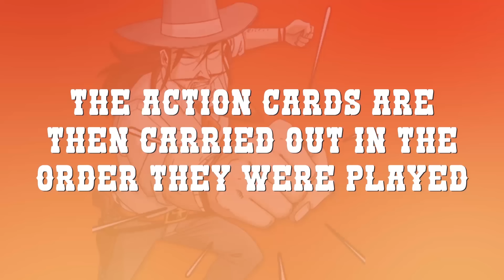WILD WEST TRAIN HEIST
YEE-HAW we're a couple of bandits on a train, looting treasure! This is Colt Express!

CAST
Joshua Ovenshire @TheJovenshire
Wes Johnson @Wes_IRL
Shayne Topp
Ian Hecox

CREW
Smosh Games Creative Director: Matt Raub
Senior Producer: Alex Hluch
Associate Producer: Rebecca Doyle
Associate Producer: Garrett Palm
Camera Operator: Darren Kho
Camera Operator: John O’Connor
Camera Operator: Dana Fytelson
1st Assistant Director: Tanner Risner
2nd Assistant Director: Kristina Nikolic
Sound: Greg Jones
Production Designer: Mary Rose
DIT/Media Management: Tim Baker
Post-Production Supervisor: Brett Noborikawa
Editor: Spencer Agnew
Editor: Luke Baker
Assistant Editor: Lee Wilson
Production Assistant: Mark Raub